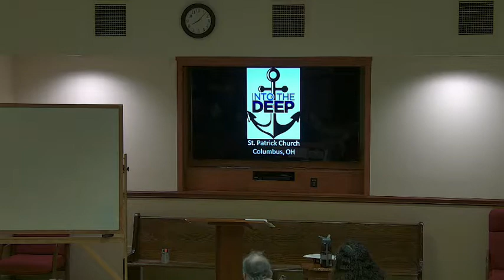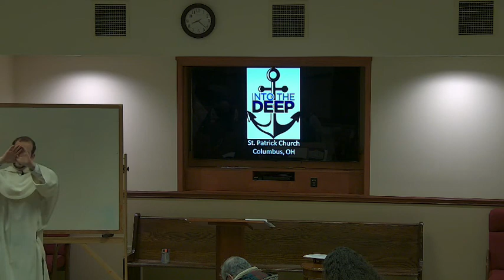How to Talk to People about God: Tips from St. Thomas Aquinas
Many Christians have an ardent desire to share their faith with others but are hesitant to do so because they just do not know where to begin. In this lecture, Fr. Raymund will show how some basic principles from St. Thomas Aquinas's theology and philosophy can help one identify common ground with non-believers. Some of these "tips" from the angelic doctor, whose feast day we celebrate this month, can give us confidence in proclaiming the Truth that all desire to know.